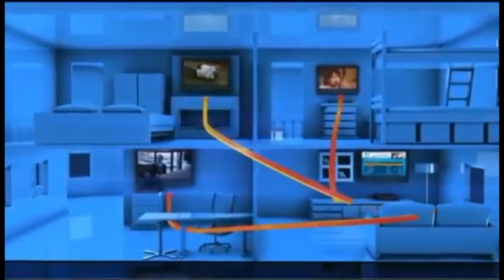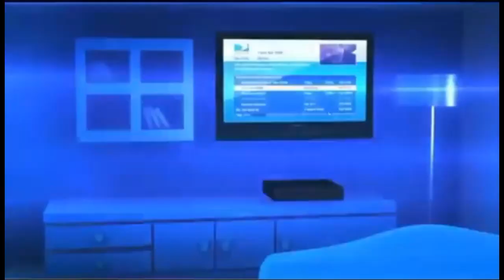Ocala FL Directv Satellite TV Florida packages deals and offers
DIRECTV has everything you want in TV entertainment for residents of Ocala FL. Start with the base TV package of your choice, offering all your favorite channels. Add premiums, sports packages, and more.

Get the best deals for DIRECTV service in Ocala DIRECTV subscribers get 3 months free of HBO, SHOWTIME & Cinemax. Pay as little as $19.99 upfront and get DIRECTV satellite TV installed next-day!

Access to thousands of titles On Demand in Ocala, FL

Ocala DIRECTV takes its customer service very seriously. For the 13th year in a row, DIRECTV rated higher in customer satisfaction than cable.

Watching digital movies and TV shows directly from your TV screen in Ocala, FL has never been easier. DIRECTV offers a huge selection of international packages you can add to any base TV package.

DIRECTV offers everything you need for the ultimate entertainment experience in Ocala, Florida.

Get DIRECTV ENTERTAINMENT package in Ocala, FL: DIRECTV most affordable tv package. The best TV entertainment at a tremendous value. 140+ channels of basic family programming.

Get DIRECTV CHOICE package in Ocala, FL: All the top entertainment on TV. Features 150+ channels including movies, sports and specialty channels. FREE Genie HD DVR Upgrade.

Get DIRECTV XTRA package in Ocala: DIRECTV most popular package includes 205+ channels. Even more sports and top-rated shows on channels like: FOX Sports 2, NBC Sports, Golf Channel, NatGeo Wild, Oxygen. 2015 NFL SUNDAY TICKET MAX included!

Get DIRECTV ULTIMATE package in Ocala, FL: Similar to CHOICE XTRA but offers additional unique channels, with a total of 225+ channels.

Get DIRECTV PREMIER package in Ocala: The most comprehensive entertainment package on the market; features 225+ channels of programming. 11 extra movie channels included.

Your favorite local channels are included in every satellite tv package for Ocala and all Florida residents.

DIRECTV offers exclusive sports packages such as NFL SUNDAY TICKET, and NASCAR HotPass which are not available from any other cable or satellite provider in Ocala.

We Got the best satellite tv deals and promotions in Ocala Florida, call today!

Want high speed internet service in Leesburg FL
We are your local DIRECTV Retailer in Wildwood FL
Best satellite tv in Fruitland Park FL
DIRECTV offers high-speed satellite internet in Summerfield FL
Bundle deals on high-speed Internet, phone, & TV for Oxford FL
Best satellite tv reviews in Ocala FL
Satellite or Digital TV Service from DIRECTV Dunnellon FL
Satellite or Digital TV Service from DIRECTV Belleview FL
Get DIRECTV today! affordable satellite tv in Lake Panasoffkee FL
Crystal clear, breathtaking HD programming now available in Coleman FL
We Sell and Install DIRECTV in Umatilla FL
Your Local DIRECTV Dealer Grand Island FL
Compare DIRECTV with other satellite tv service providers in Altoona FL
Call and compare satellite tv providers in Reddick FL
Home Satellite Sales and Service in Your Local Authorized DirecTV Retailer in Lowell FL
Guide for Satellite TV Offers and Promotions in Island Grove FL
DIRECTV Promotions and Special Offers Fairfield FL
Enjoy enjoy DIRECTV service and full HD DVR in Anthony FL
DIRECTV Bundles and Deals in Weirsdale FL
We are your local DIRECTV Retailer in Sparr FL
Want high speed internet service in Ocklawaha FL
Your Local DIRECTV Dealer The Villages FL
Your Satellite TV Retailersâ€Ž in Lady Lake FL
We Sell and Install DIRECTV in Fort Mc Coy FL
Guide for Satellite TV Offers and Promotions in Eastlake Weir FL
Want high speed internet service in Citra FL
We Sell and Install DIRECTV in Candler FL

Bundle deals on high-speed Internet, phone, & TV for Lake County Florida
DIRECTV Promotions and Special Offers Sumter County Florida
DIRECTV offers high-speed satellite internet in Marion County Florida
DIRECTV Bundles and Deals in Alachua County Florida

Zipcodes near Ocala FL that are cover by DIRECTV.

 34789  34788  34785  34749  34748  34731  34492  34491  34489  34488
 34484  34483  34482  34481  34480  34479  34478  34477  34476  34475